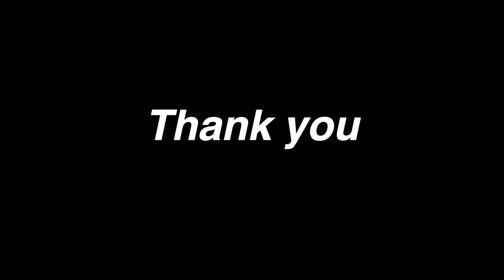নদীর টাটকা তাজা চন্দনা ইলিশ মাছের তেলঝাল,সজনে শাক ভাজা আর আলু কাঁচকলার দম রান্না